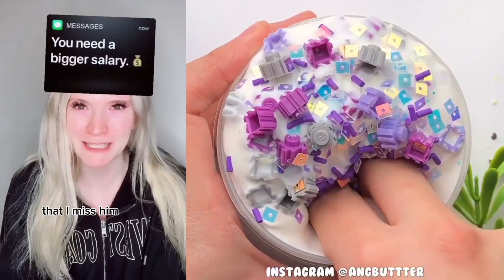💰Text To Speech 👓 ASMR Cake Storytime || @Brianna Guidryy || POVs Tiktok Compilations 2023 #61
Hello friends!
Welcome to PA Bee Storytime